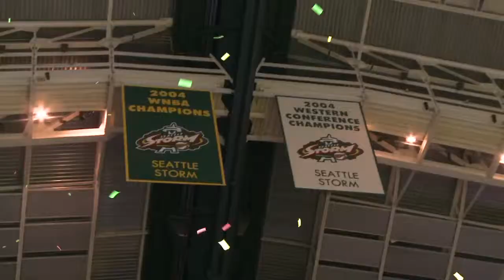Hall of Fame: Karen Bryant